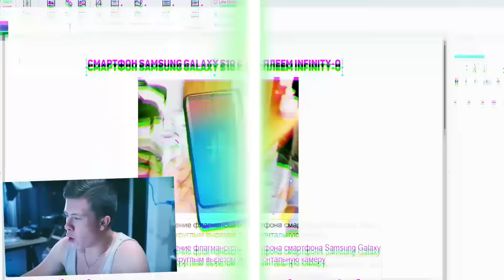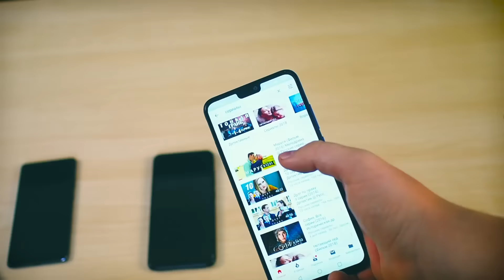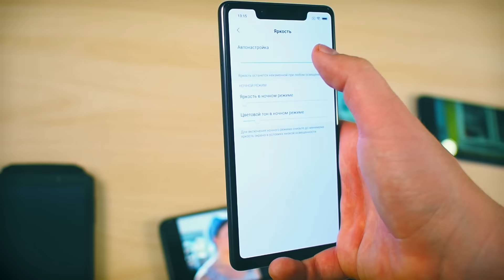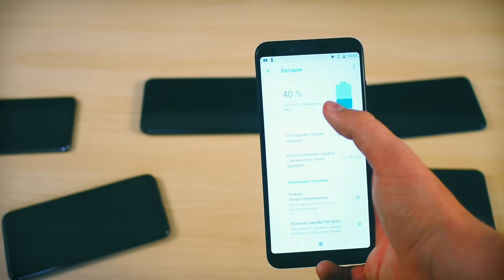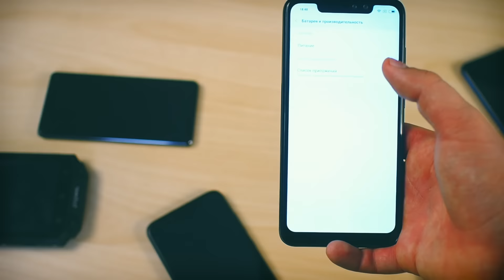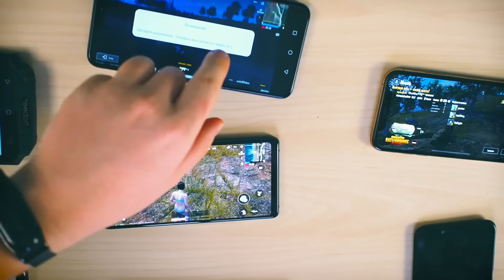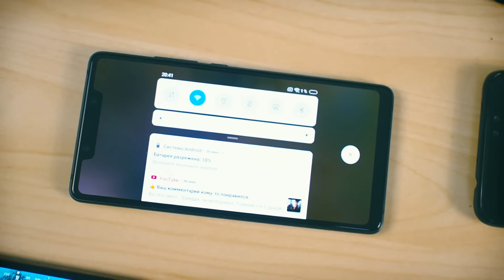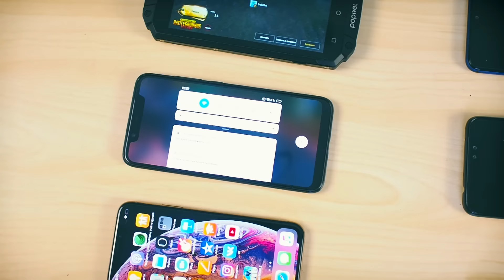КТО ПРОЖИВЁТ ДОЛЬШЕ? iPhone XS, Xiaomi Mi 8, Redmi Note 6 Pro, Mi 8 SE, Mi A2, Honor 8X, 9 000 Mah